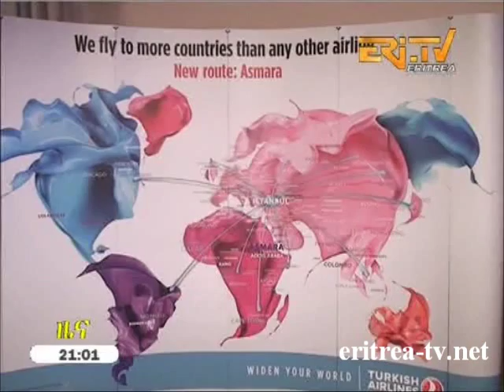EriTV - New Flight Route Of Turkish Airlines arrives in Asmara - Eritrea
- New Flight Route of Turkish Airlines from Istanbul arrives in Asmara - Eritrea